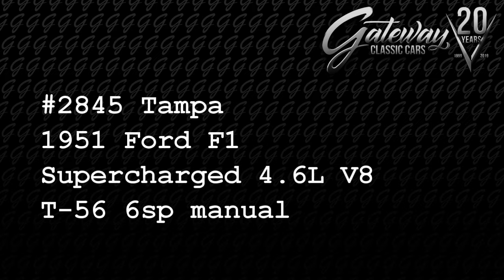1951 Ford F1 # 2845